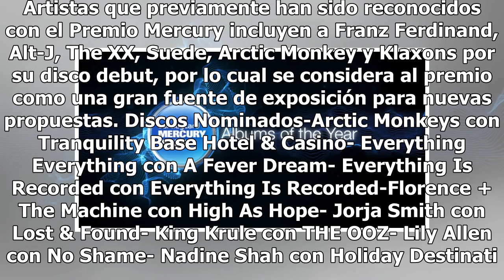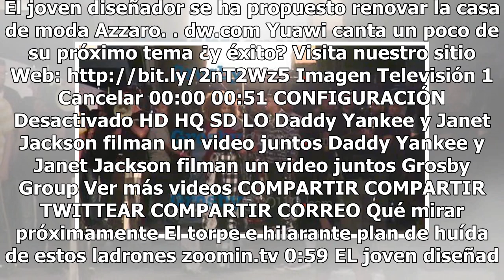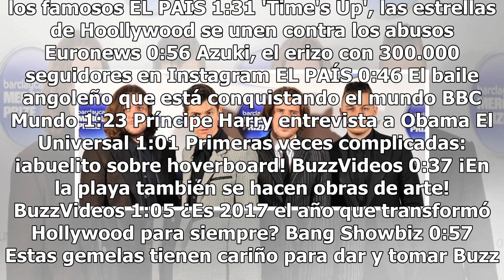Arctic Monkeys, Noel Gallagher y Wolf Alice entre los nominados al Mercury Prize 2018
Hoy se dieron a conocer a los 12 discos nominados al Premio Barclaycard Mercury Prize 2018, la vigésima sexta edición de la ceremonia en la cual se reconoce a los mejores trabajos musicales del Reino Unido e Irlanda. Entre los nominados de este año tenemos a artistas con décadas de trayectoria, como...